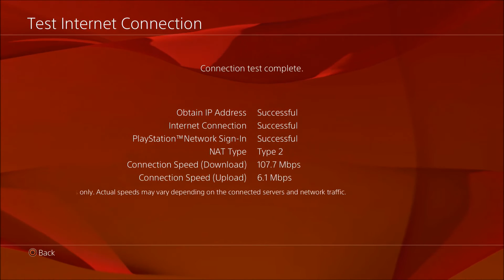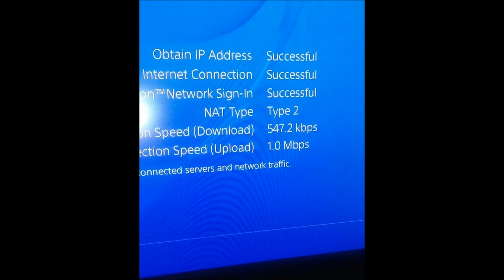NBA2K16 PACK OPENING NEW INTERNET LIVE STREAM FOR 2K17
I'm back and ready to grind lets goo.